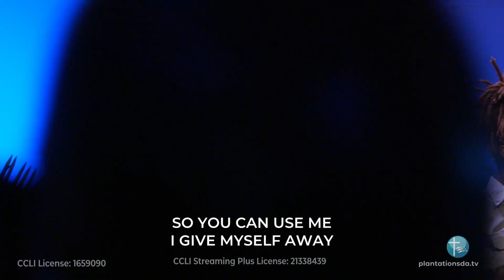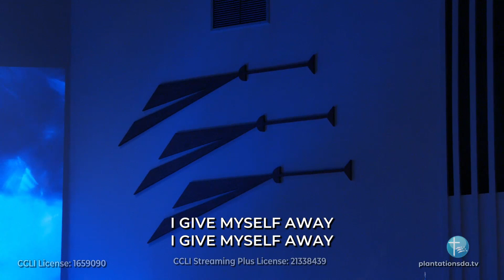I Give Myself Away / I Surrender All Medley (LIVE Performance)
"I Give Myself Away / I Surrender All Medley" sung by the Plantation SDA Praise & Worship Team